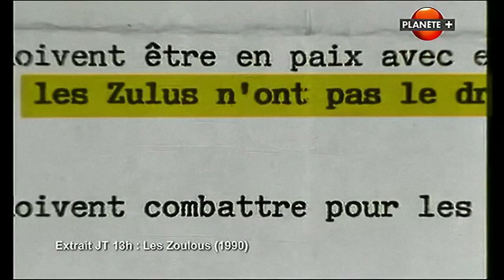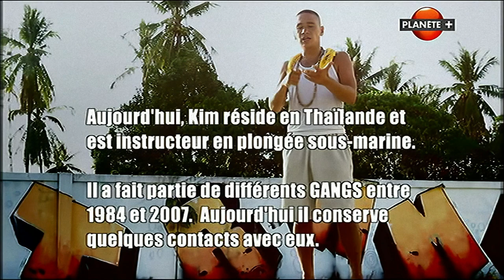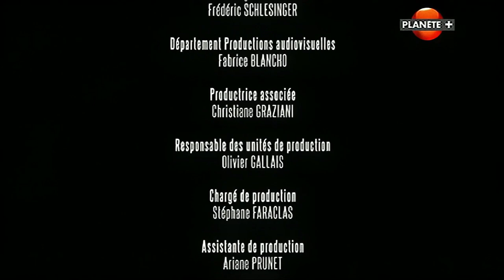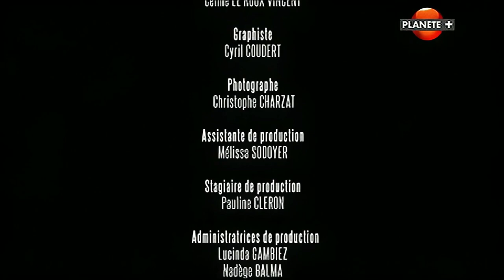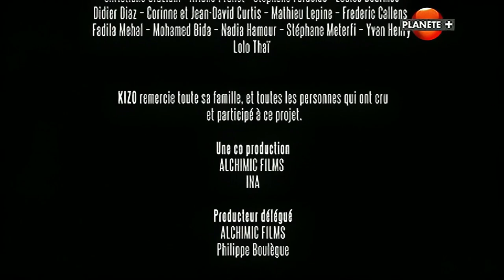Gangs Story - Les années Rap